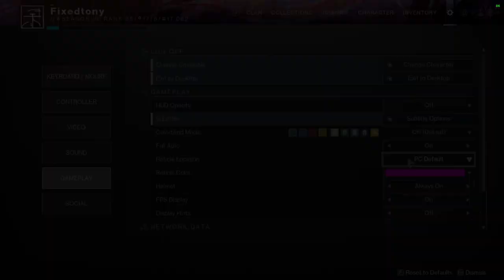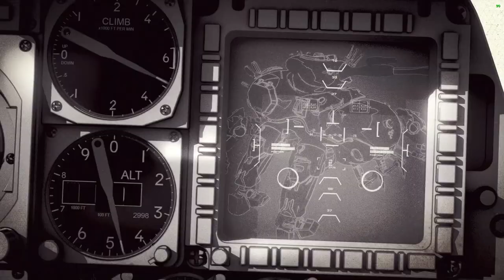Destiny 2: We Stand Unbroken | Week 3 | Lightfall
Apologies that I didnt have the 2nd week of this but to be fair i was really busy with the raid race. I will most likely post it if I have it but let me know what ya'll thought about this weeks story! Really loved amandas story being told here!

Also make sure to check out my second channel if you're in the mood for some non destiny 2 related content! we're currently playing The original Deadspace and going down memory lane!